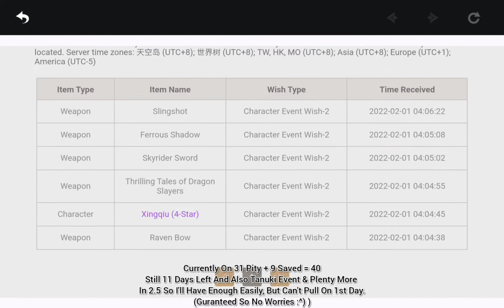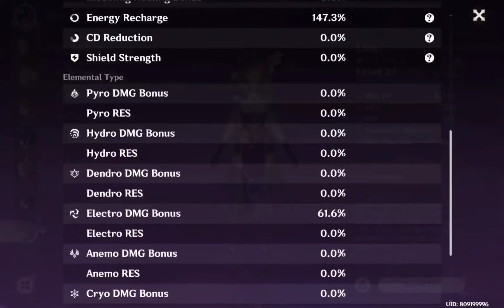How Prepared Am I Before Pulling Yae Miko!?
Hey folks! Watch me play Genshin Impact!,
My Main Account: AR 58 (Asia)
My 2nd Account: New (Asia)
Device: Samsung Galaxy Tab S7+